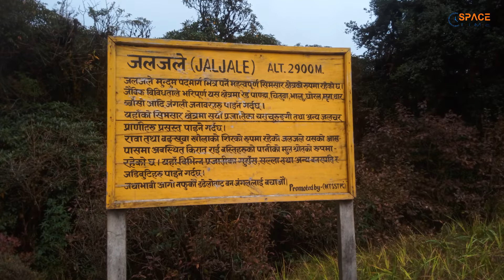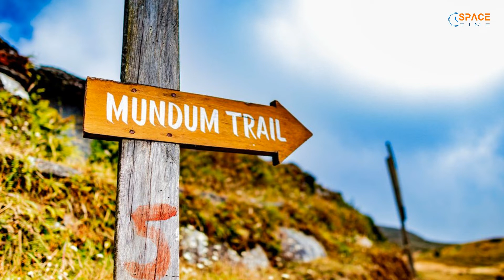MUNDUM TRAIL || मुन्दुम पदमार्ग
Video : Bhusan Chamling Rai